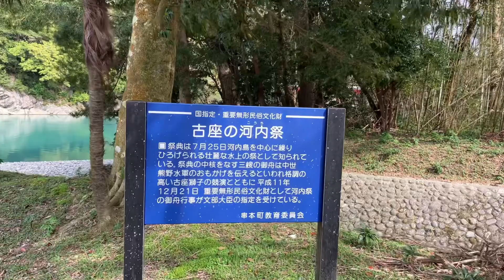🌸春のおとずれ🌸 古座川のほとりで静かに過ごす小宿 おばあちゃんち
宿のご案内

古座川のほとりで静かに過ごす小宿
おばあちゃんち
〒649-4121 和歌山県東牟婁郡串本町古田６１１−３